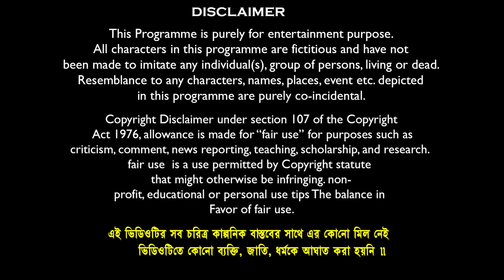হারাধন চাওমিন ওয়ালা 🍜🍝 বাংলা ফানি ভিডিও 😂🤣 || Notun Funny Natok 2023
Comedy Name:-  হারাধন চাওমিন ওয়ালা 🍜🍝 বাংলা ফানি ভিডিও 😂🤣 || Notun Funny Natok 2023
Video Edit & Vfx: Soumen Maji // Kali
Business Manage By : Mamaji Tech-Solution
Prodution : Mamaji Tech Solution
Produced By : S.Maji
Copyright Label : Banglar Gramin TV

sofik
funny video bangla
natok
hardhon notun video
haradhonr funny video
bnaglar gramin tv
Banglar gramin tv
haradhoner funny video

 funny video
notun comedy video
hasir video
sofiker notun funny video
beriyani wala
gramr chale
bangla gramin video
chakor jhkon gor jamai natok
polli gram tv sofiker video

Chawmin Wala
maggei wala
nodools Wala